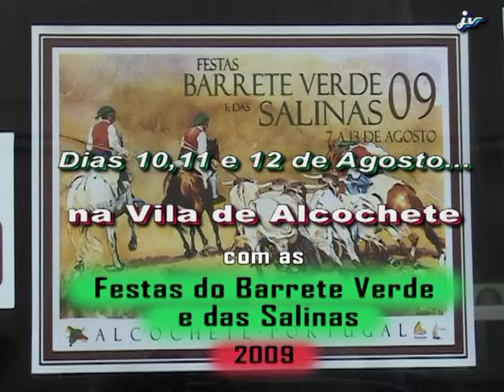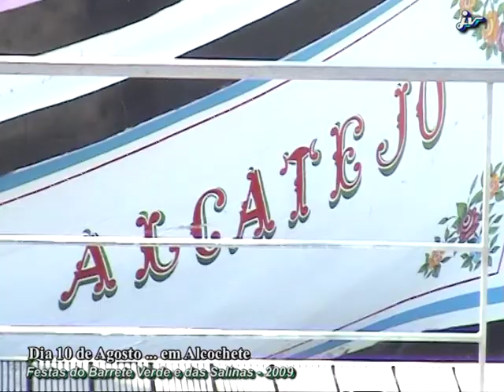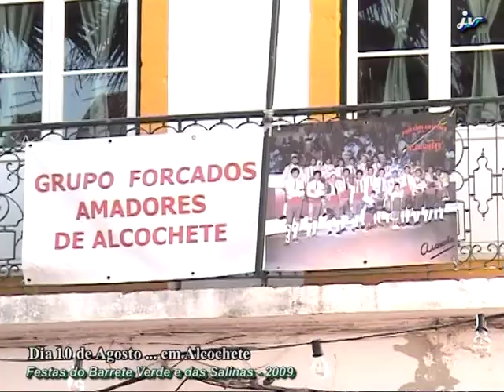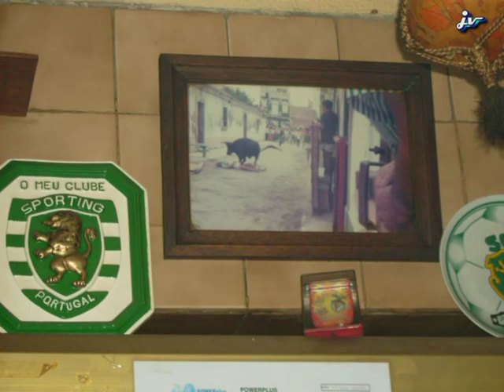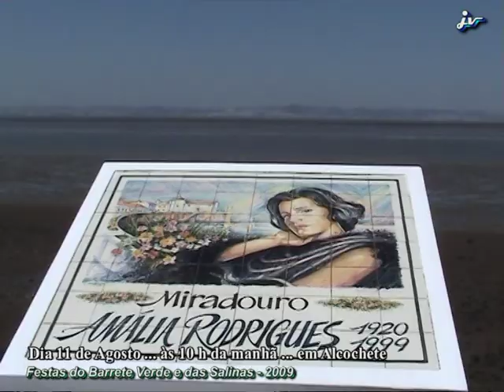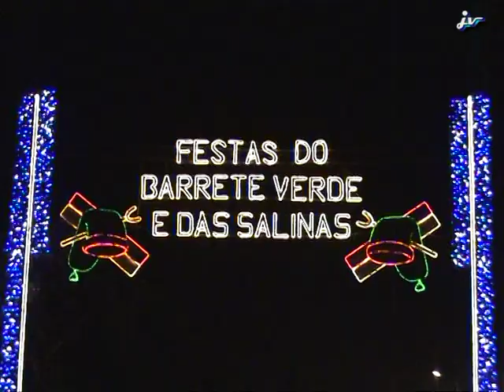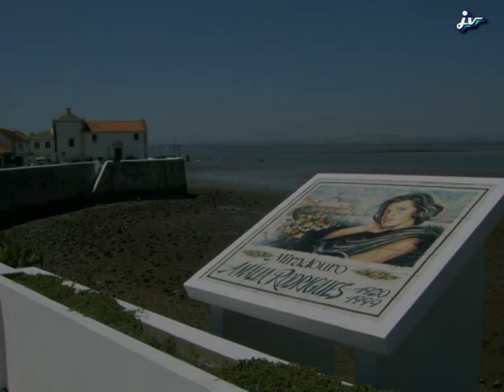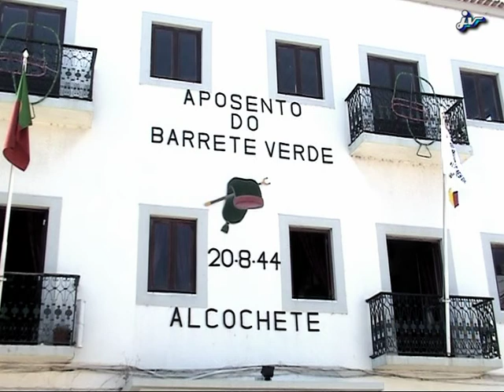Festas do Barrete Verde-Alcochete-2009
@José Vinhós